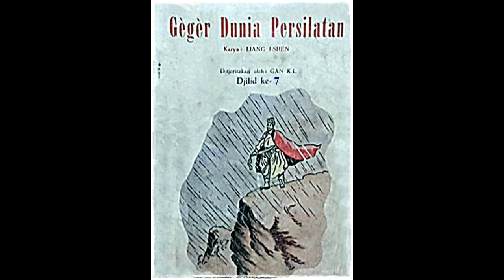Seri Cerita Silat Geger Dunia Persilatan Jilid 7